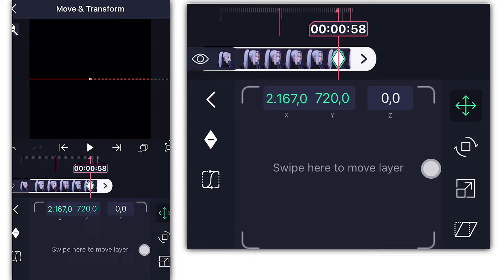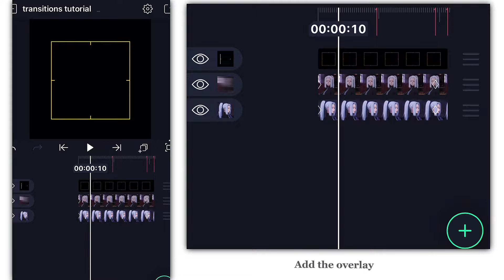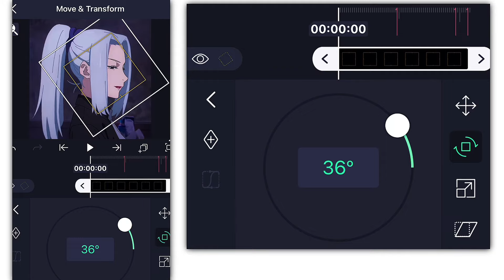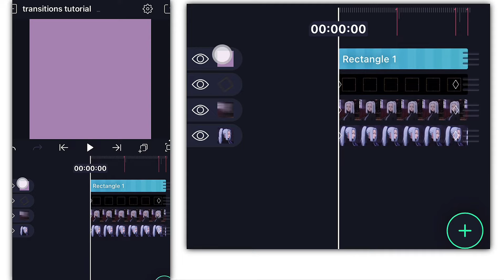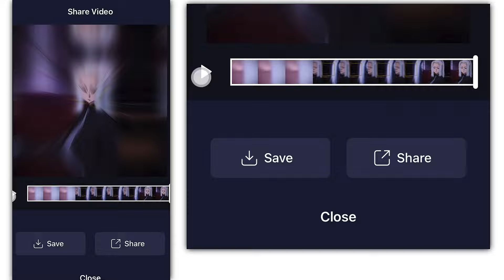Advanced transition tutorial in [alight motion] FREE!!!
Hi, I hope you liked it!! 💕ଘ(੭ˊ꒳​ˋ)੭
Song: ‘Gameplay!
⚠️Ask me if you have any doubts⚠️
I hope you enjoyed! ☺️❀
you can suggest videos if you want! ⁂